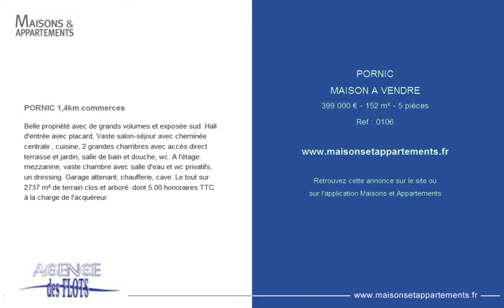PORNIC - MAISON A VENDRE - 399 000 € - 152 m² - 5 pièces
Référence : 0106

PORNIC 1,4km commerces
Belle propriété avec de grands volumes et exposée sud. Hall d'entrée avec placard, Vaste salon-séjour avec cheminée centrale , cuisine, 2 grandes chambres avec accès direct terrasse et jardin, salle de bain et douche, wc. A l'étage: mezzanine, vaste chambre avec salle d'eau et wc privatifs, un dressing. Garage attenant, chaufferie, cave. Le tout sur 2737 m² de terrain clos et arboré. dont 5.00 % honoraires TTC à la charge de l'acquéreur.

Cette annonce vous est proposée par l'agence AGENCE DES FLOTS